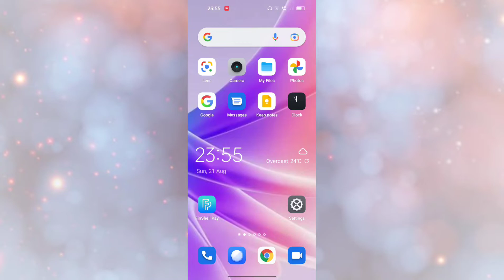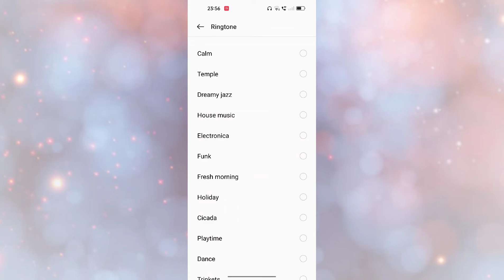OPPO A77 Ringtone Sound Not working problem fix